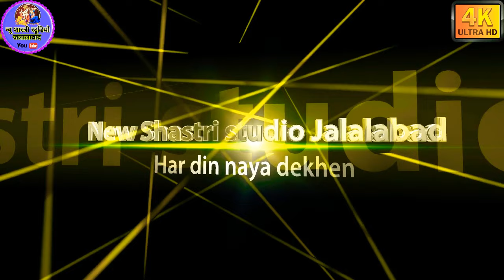तू छोरा है यदुवंशीयूट्यूब पर वायरल हो रहा है बहुत तेजी से# सुपरस्टार गोल्डी शास्त्री जी का सुपर गीत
न्यू शास्त्री स्टूडियो जलालाबाद